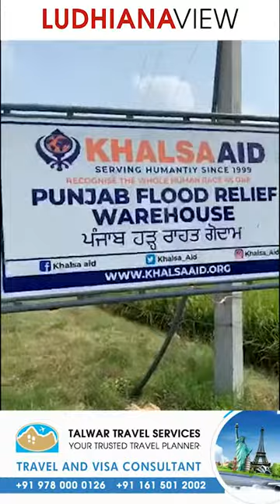ਅਸੀਂ ਸਰਕਾਰਾਂ ਤੋਂ ਇਹੋ ਜਿਹੀ ਉਮੀਦ ਕਰ ਵੀ ਨਹੀਂ ਸਕਦੇ.....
We cannot expect the same from governments